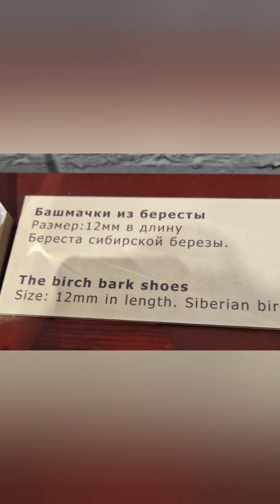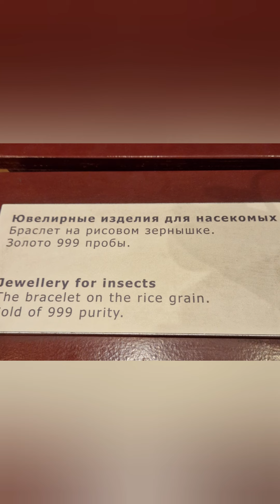Сибирский Левша - Анатолий Коненко - микроминиатюры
Выставка просто поразила! Жаль, что невозможно показать, как выглядят микроминиатюры. Если у вас будет такая возможность, то обязательно посмотрите на эти шедевры!